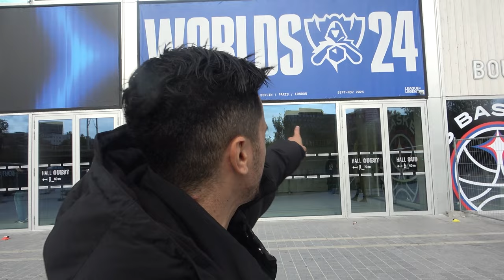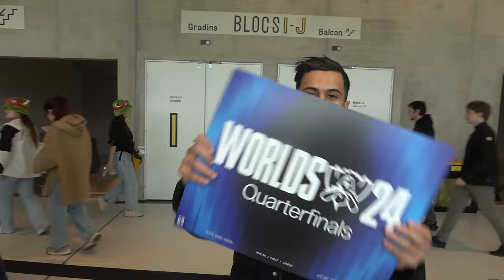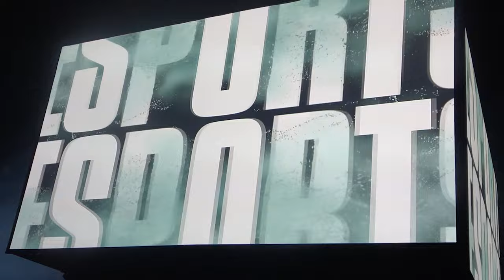JE SUIS ALLER VOIR LES WORLDS DE LEAGUE OF LEGENDS ! (VLOG)